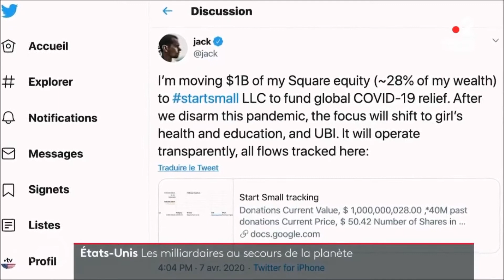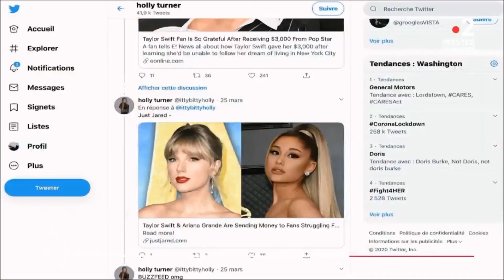💲 Fondateur de Twitter, Jack Dorsey, donne 1 milliard de dollars pour le Coronavirus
Coronavirus : le patron de Twitter fait don d’un milliard de dollars pour lutter contre la pandémie
Cet argent sera « redirigé vers la santé et l’éducation des filles, ainsi que le revenu universel », a annoncé le fondateur du réseau social, Jack Dorsey.

Le fondateur et patron de Twitter, Jack Dorsey, a annoncé mardi qu'il allait donner 1 milliard de dollars pour participer à la lutte contre la pandémie de Covid-19.

Dans une série de tweets il explique que cette somme représente 28 % de sa fortune. Pour parvenir à ce montant, il va progressivement céder des actions de son autre société, Square, spécialisée dans le paiement numérique.

« Quand nous aurons désamorcé cette pandémie, l'argent sera redirigé vers la santé et l'éducation des filles, ainsi que le revenu universel », précise le milliardaire, dont la fortune est estimée à 3,3 milliards de dollars par Forbes.

Jack Dorsey voit dans ces deux domaines des solutions potentielles aux « problèmes auxquels le monde fait face ».

Le revenu universel suscite un regain d'intérêt de nombreux politiques et hommes d'affaires, alors que la crise économique liée au Covid-19 a mis des millions de personnes au chômage. « C'est une idée géniale qui a besoin d'être testée », continue-t-il.

Les fonds seront alloués via sa fondation Start Small, de façon transparente. Un tableur qu'il a partagé en ligne indique une première subvention de 100 000 dollars pour le « fonds alimentaire américain ».

« C'est important (que ce soit transparent) pour que d'autres et moi-même puissions en tirer des leçons », justifie celui qui avait donné un tiers de ses actions Twitter à ses employés en 2016.

Dons d'Amazon et de Facebook
« Pourquoi maintenant ? Parce que les besoins sont urgents et que je veux en voir les effets pendant ma vie », déclare Jack Dorsey. « J'espère que cela va en inspirer d'autres. La vie est trop courte, faisons donc tout ce que nous pouvons pour aider les gens maintenant ».

Jeff Bezos, le patron d'Amazon et homme le plus riche au monde, a annoncé sur Instagram il y a cinq jours qu'il donnait 100 millions de dollars aux banques alimentaires américaines.